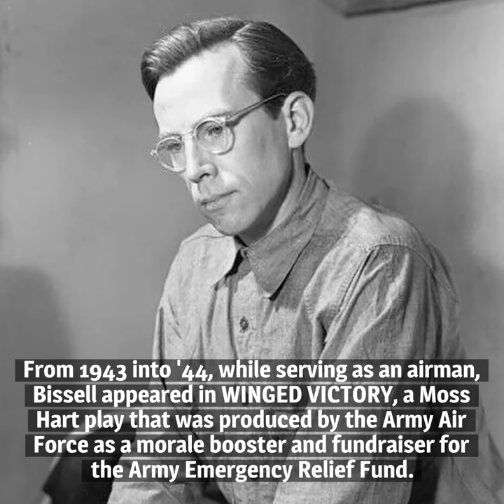10 Things You Should Know About Whit Bissell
Here are 10 things you should know about Whit Bissell, born on October 25, 1909. The prolific character actor enjoyed success on Broadway, in pictures and on television.